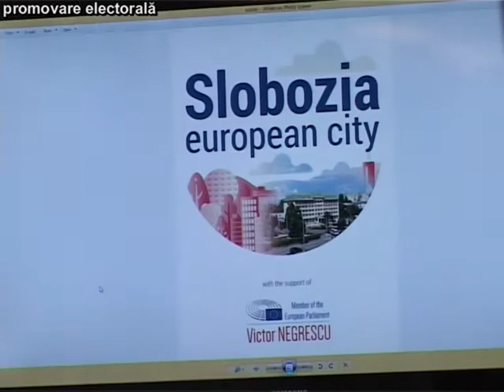Dezbatere Bruxelles - Slobozia, oras european